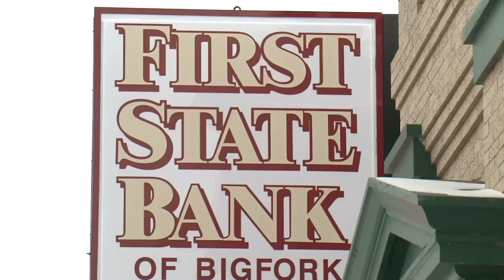Kelliher Bank Robbery Suspects Named - Lakeland News at Ten - December 13, 2012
The two men suspected of robbing a bank in Kelliher earlier this week have been named. Burns and Troy were arrested for armed robbery of the First State Bank of Big Fork in Kelliher.